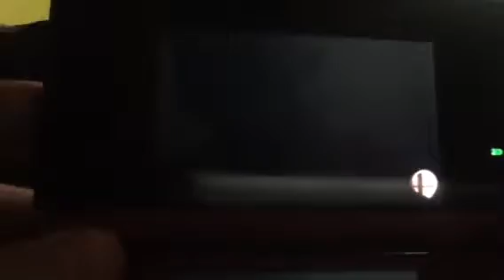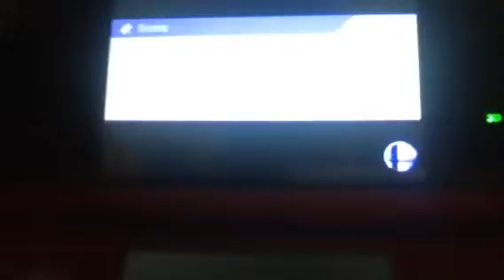super smash bros 3DS J part 1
their's mii's in this game